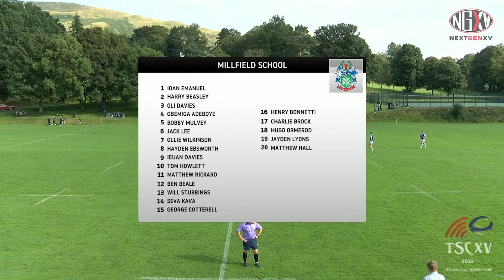Crazy rugby as new era for English schools begins | Millfield vs Clifton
Rugby highlights from The Schools Championship began this weekend in Sedbergh. Millfield and Clifton took each other on before the first game of TSC took place between Sedbergh and Whitgift.